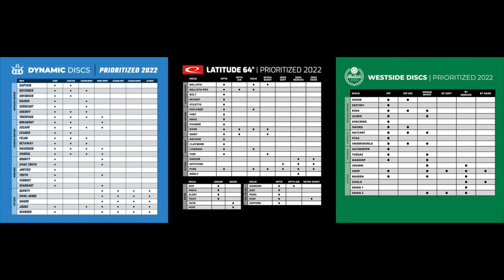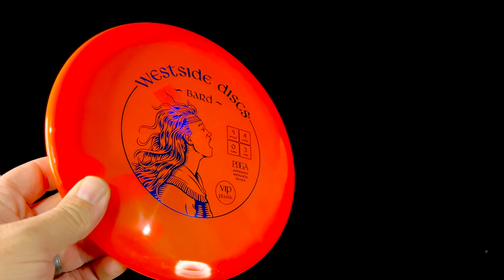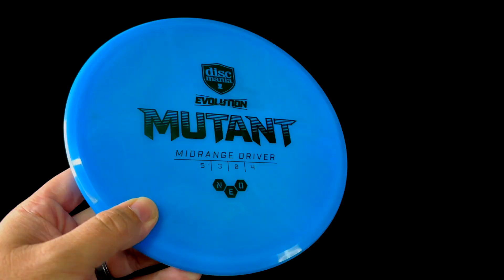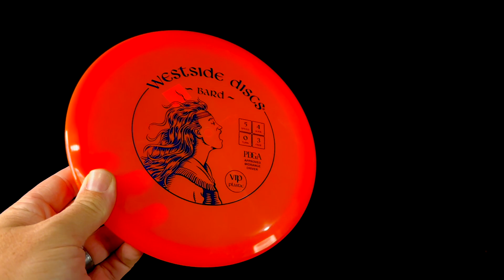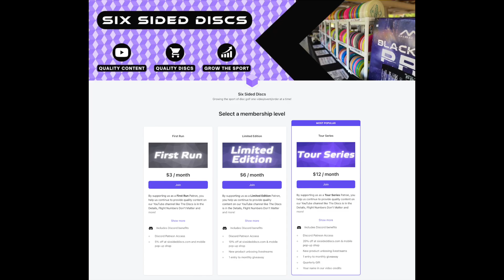Westside Bard vs 3 OS Midranges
We're putting the Westside Bard up against 3 other overstable midranges to see how they compare!

If you’re enjoying our Disc in the Details series, consider supporting us by picking up one of these sweet “Disc is in the Details” custom stamped discs from Thought Space Athletics. Available now at sixsideddiscs.com

We're a disc golf retailer from Ohio specializing in Mystery Boxes.

Follow Caleb Thomas @CalebThomasDG on YouTube or @calebthomas_dg on Instagram.